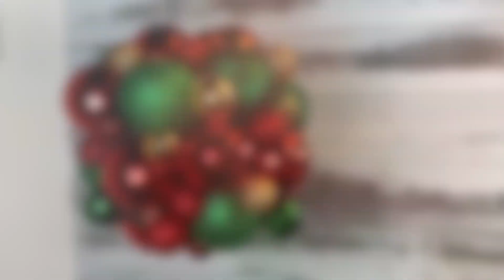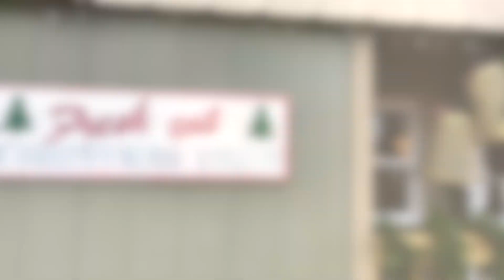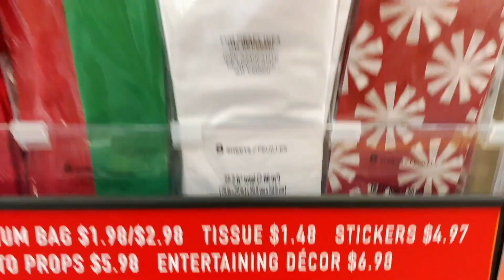The Christmas idea that's BLOWING UP on TikTok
Transform your home with these 23 festive DIY decor ideas for fall and the holidays!

From a bauble wreath and hula hoop pumpkins to a burlap pumpkin stack and toilet brush trees, there's something for every style. Create a giant nutcracker, drop bauble displays, and cozy sock wreaths, or try pumpkin door arches and laundry basket bells.

Add warmth with fall centerpieces, acorn trees, and DIY Christmas candles. For Halloween, craft spooky tomato cage ghosts or pumpkin witch poles. These simple yet creative projects will fill your home with seasonal charm and holiday spirit!

Comment your favorite DIY idea down below.

0:00 1. Bauble wreath
0:25 2. Hula hoop pumpkins
1:00 3. Festive window
1:16 4. Burlap pumpkin stack
1:42 5. Toilet brush trees
1:56 6. Festive topiary
2:23 7. Drop bauble decor
2:41 8. Giant nutcracker
3:06 9. Fall centerpiece
3:25 10. Giant bauble decor
3:41 11. Pumpkin door arch
4:03 12. Festive flower wreath
4:17 13. Pumpkin witch poles
4:42 14. Laundry basket bells
5:05 15. Festive doorway decor
5:29 16. Cozy sock wreath
5:41 17. Turkey wreath
6:12 18. Tomato cage ghosts
6:27 19. Gutter Guard Christmas tree
6:48 20. Gourd display
7:14 21. Acorn tree
7:29 22. Christmas candles
7:53 23. Fall leaf tree
8:08 24. Outro